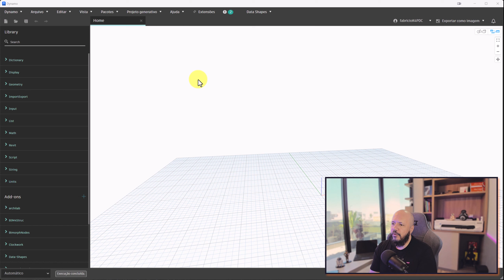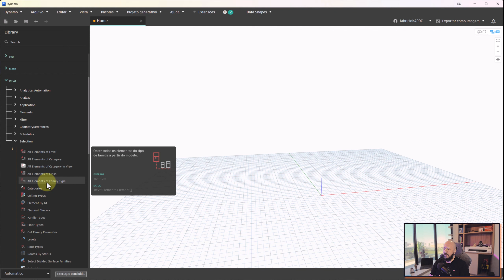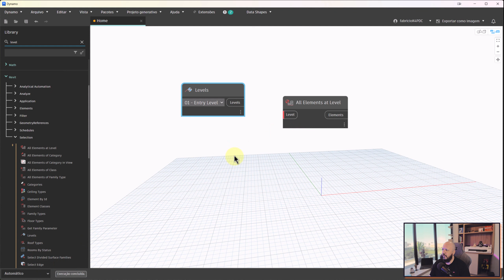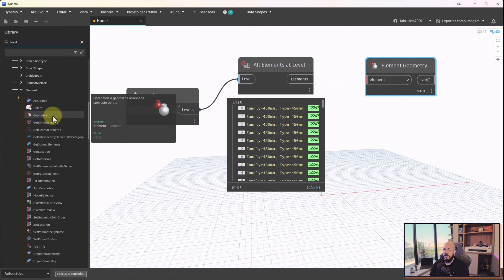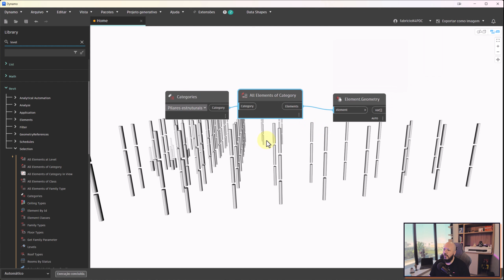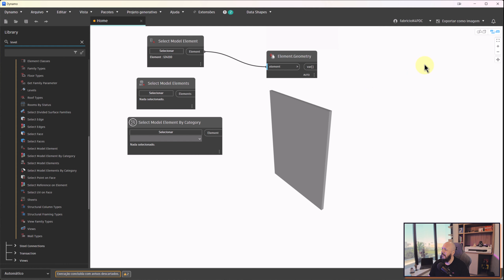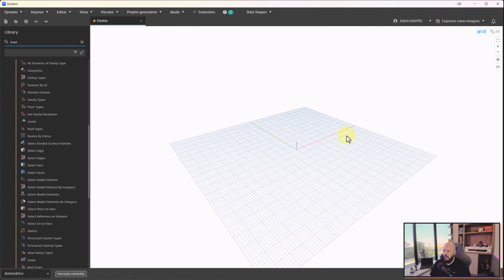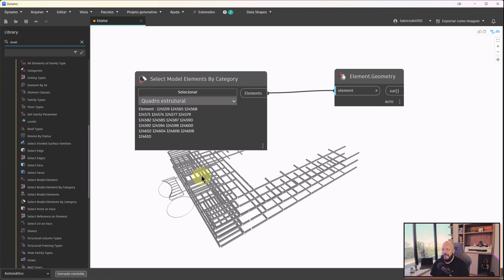[DYNAMO] Aula 14 - Dynamo x Revit | Entenda Como Funciona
Minicurso Gratuito de Dynamo | Programação Visual

Bons estudos!